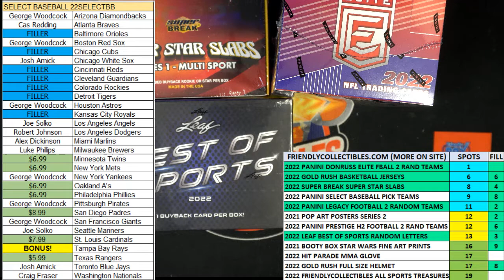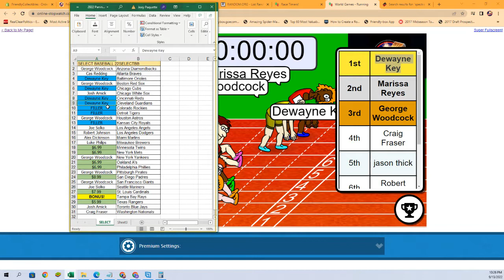2022 Panini Select Baseball Hobby Box FILL A ID 22SELECTBB878